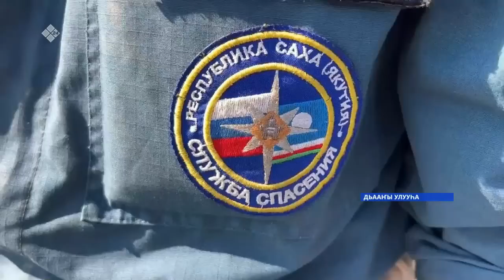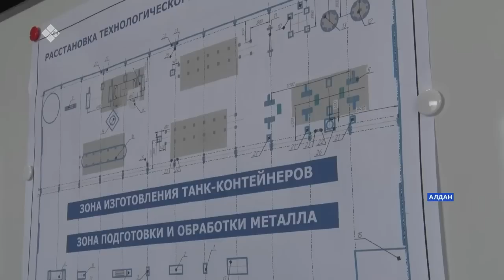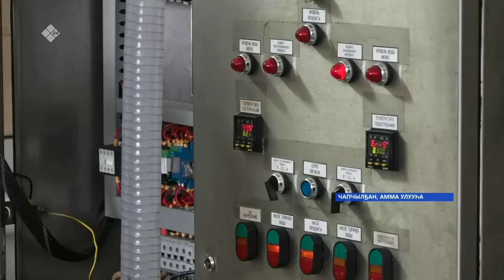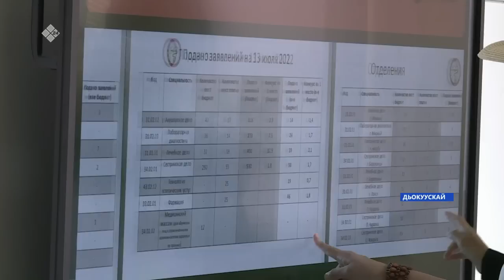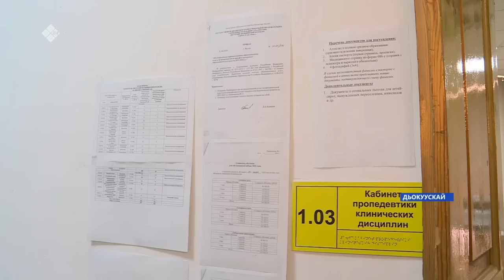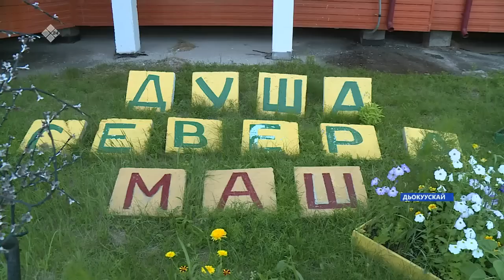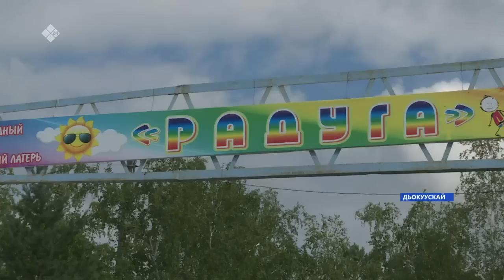«Саха сирэ» информационнай биэрии. От ыйа 15 күнэ 20:30ч